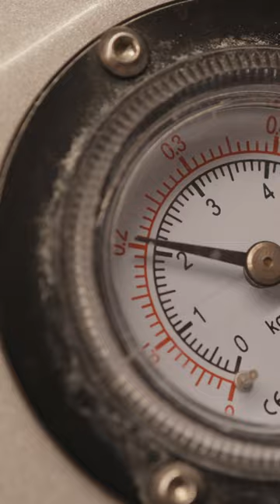Quicktips: Service og vedligeholdelse af dykkercomputer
Dit dykkerudstyr er din bedste ven, når du dykker. Derfor er det vigtigt og en rigtig god ide at holde det ved lige og få det serviceret en gang imellem.

Har dit udstyr brug for service, kan du læse mere om mulighederne for udstyrsservice hos Kingfish her.